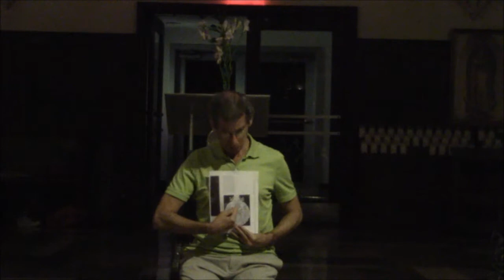Tree of Life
This teisho was delivered during the weekly Zen sitting session of Dragon's Eye Zendo on September 18th, 2014 at the San Damiano Hall of the Church of St. Francis of Assisi in New York, NY.